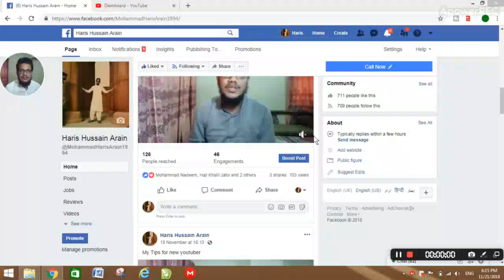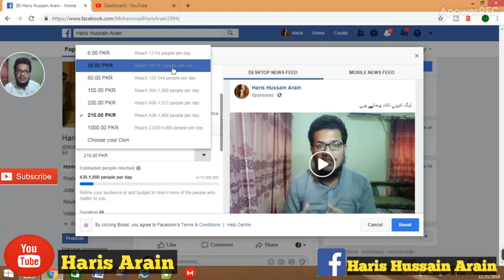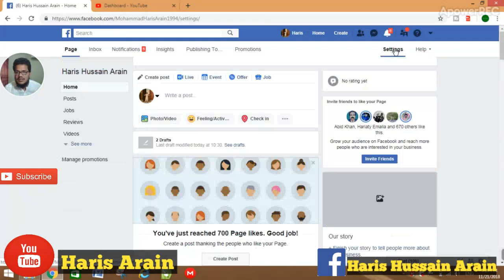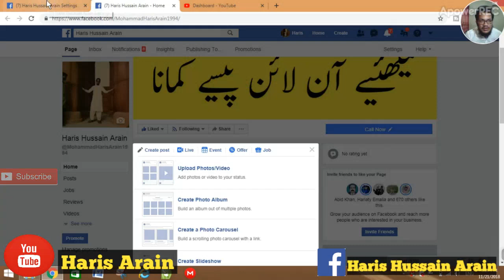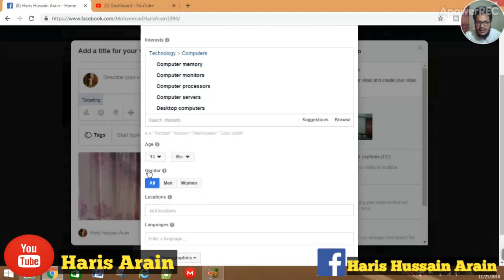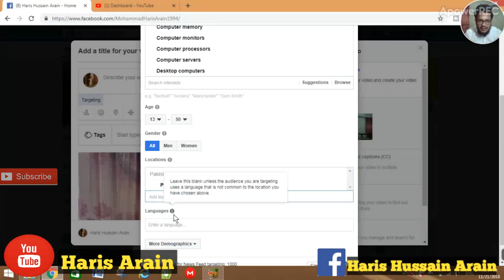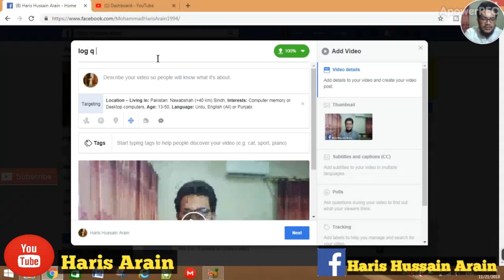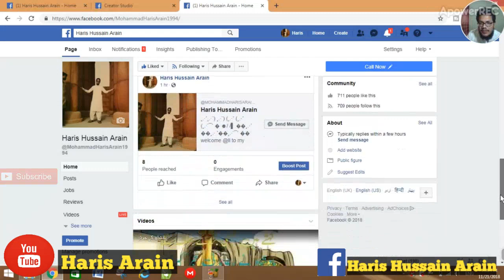How To Boost Free Facebook Page Post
Asslam o alaykum friends is video me apko btaya gya he k kis trah ap apne facebook page ki post ko free me boost krsakte hain umeed krta hun ye video apke liye helpfull sabit hogi